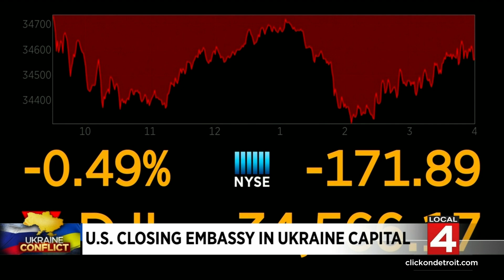News Brief, 2/14/2022, 11:30 p.m. Update